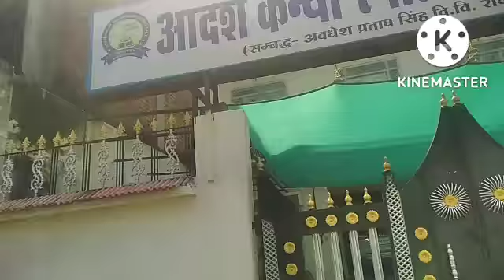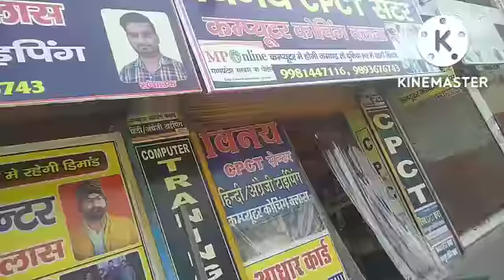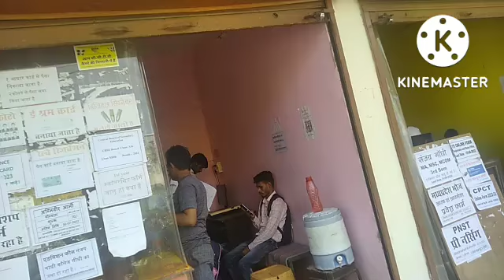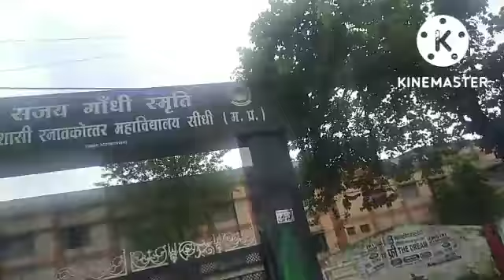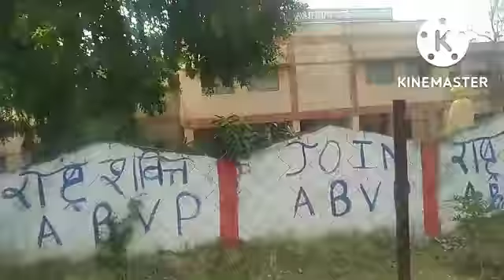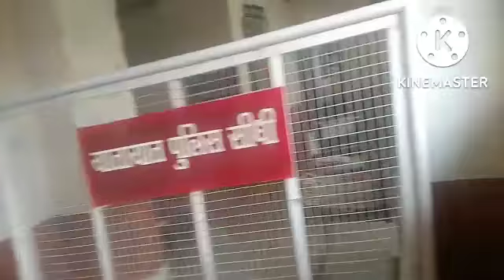Jila Sidhi Madhya Pradesh ka vlogs episode 20